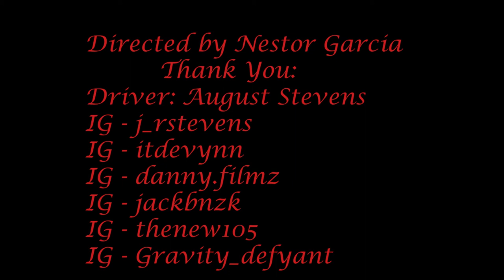Why Fixie? Oakland Meetup 7/4/21 - Directed by Nestor Garcia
A deeper look at what makes Fixed gear riding so special. What did I learn about fixing riding? There's a community with a mutual understanding of the same adrenaline rush built on fixie riding's core values of style, speed, and recklessness. Riding fixed changes the way you ride, it becomes a style of riding where the senses are hightened and the rules are based upon situations of the present.